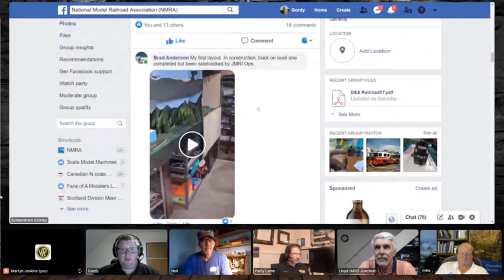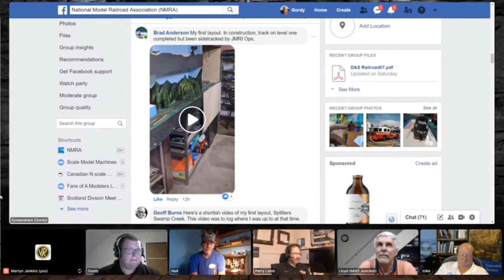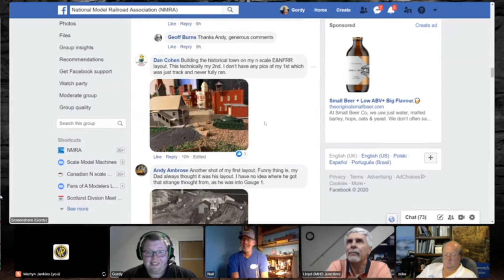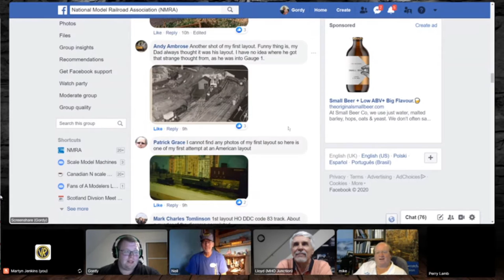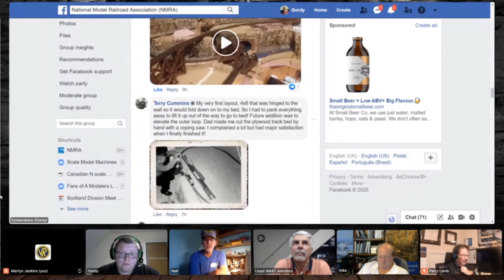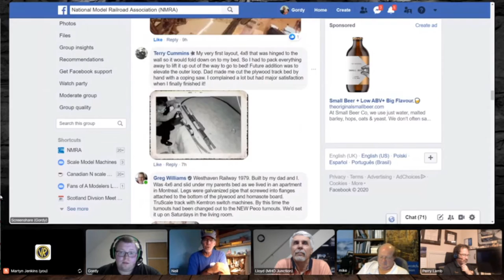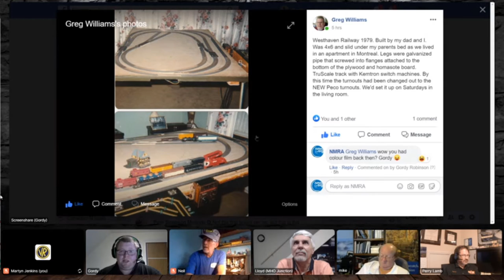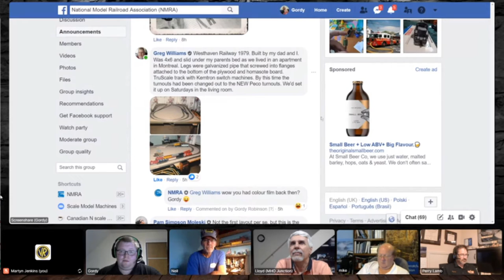Sunday Round table - Building Your First Model Railroad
Clinic.
NMRAx round table is a daily discussion on different aspects of this great hobby. Tonight Gordy leads a discussion on building your first model railroad.